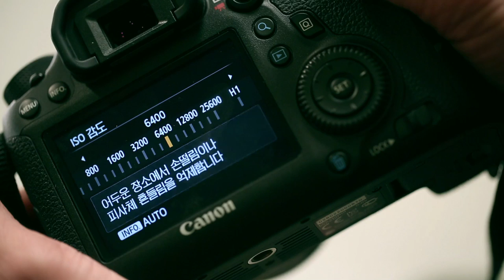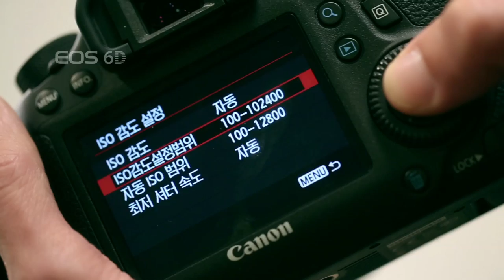[EOS 6D] 풀 프레임의 법칙을 세우다_사진작가 김한준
사진작가 김한준이 이야기하는 풀 프레임의 법칙! 어둠에 강하다!

[풀 프레임의 기준, EOS 6D] 풀 프레임의 법칙을 세우다!
지금 전문가 6인의 생생한 인터뷰 영상을 확인하세요.